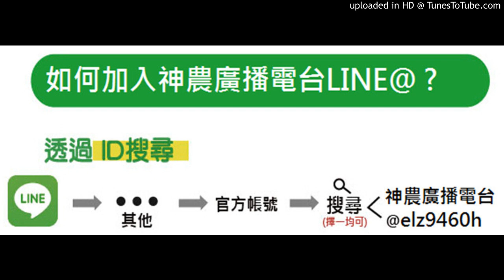【玉米】20190621-玉米苗可用尿素＋玉米素＋深藻素一起使用嗎？